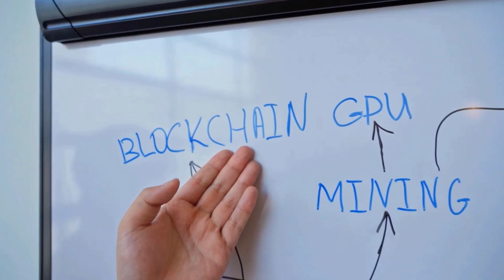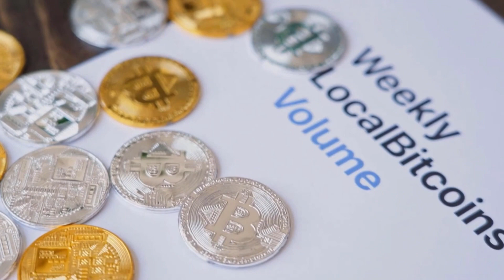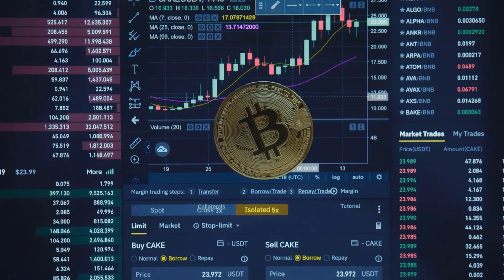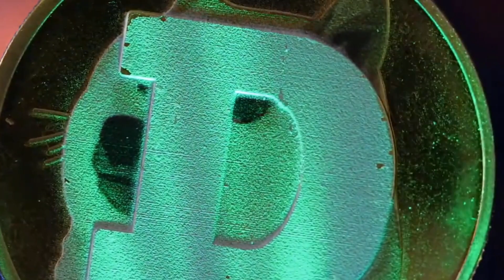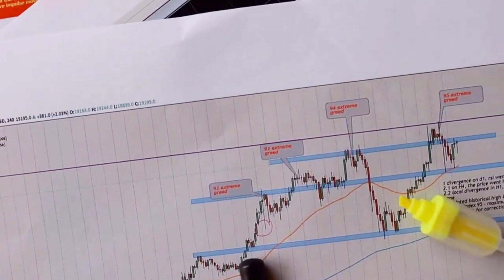BTT PRICE WILL X5000 AFTER THIS UPDATE?? - BITTORRENT PRICE PREDICTION 2025 & ANALYSES